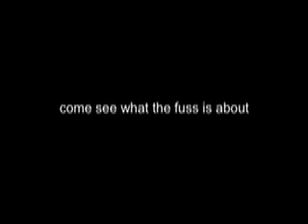Frozen Film Festival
Basketball intro with film lineup